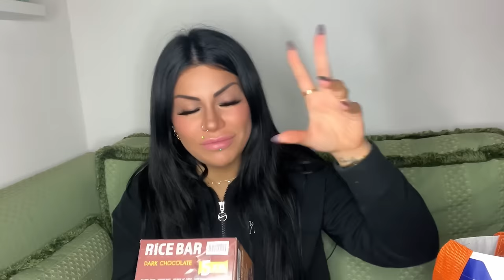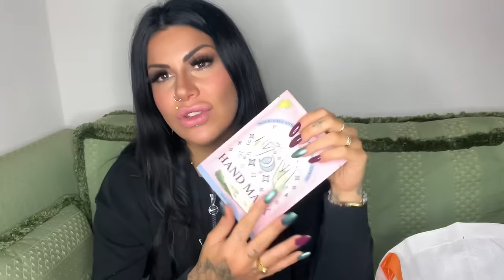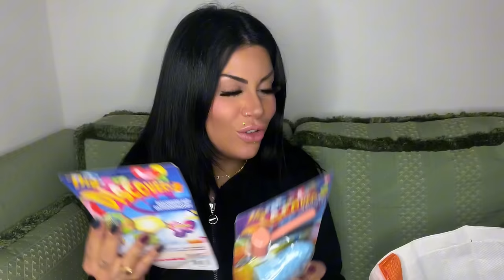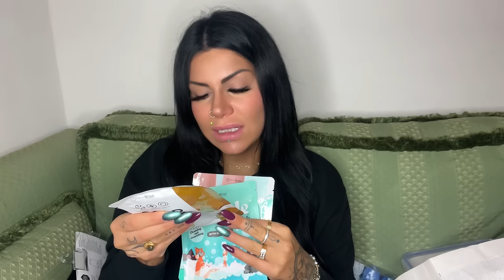Ho svaligiato Action!!! MEGA HAUL